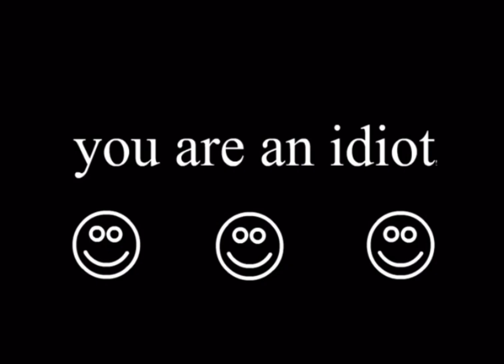U ARE AN IDIOT by Kitty Gore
Little remix by me. On my SoundCloud.